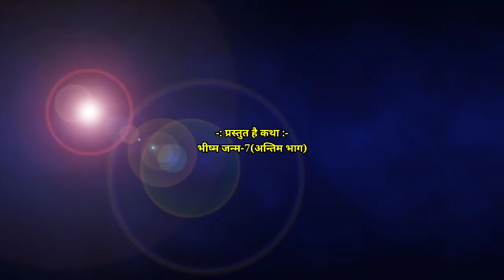कथा भीष्म जन्म | भाग-7 |Ankur Sharma Katha Bhisam Janm | अंकुर शर्मा कथा भीष्म का जन्म | Lk Bhajan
Lk Bhajan

✍️Title :-  Bisham ka janm

🇦🇱 Album:- Mahabharat Prasang

🎤Singer:- Ankur Sharma

✍️Writer :-Ankur Sharma

🎸Music :-Lk Bhajan/Prakash Singh

🎼Edit & DI Colourist :- Lalit Kumar

©️Label & Copyrights - Lk Bhajan

🎙️ Studio :- Lk Studio